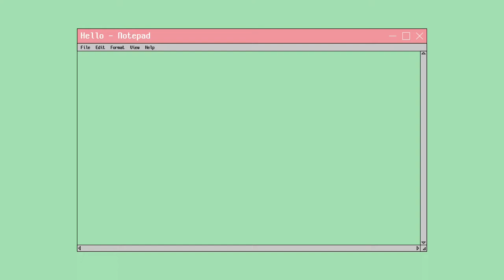studio vlog 15| Making a punchneedle car mirror charm!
hi lovelies!

it feels like ages since I last uploaded, I went on holiday for a week for my anniversary with my partner (holiday vlog coming soon!) and ive spent this whole week almost just vegging and packing orders!

let me know what you think of these lil car charms in the comments! I think they turned out super cute and I can't wait to add them onto my etsy

if you like what you see you can find me here too!

Arteafox's sister shop!-